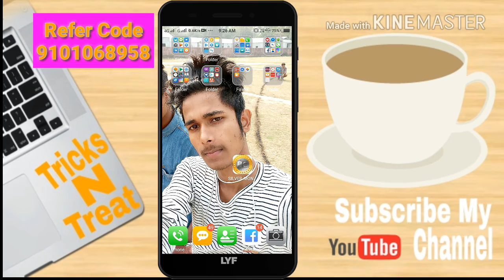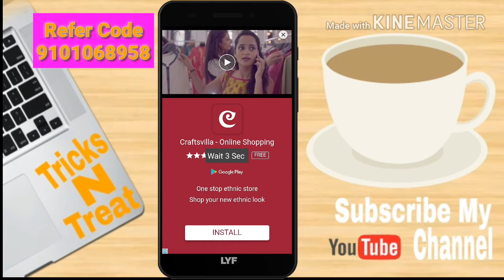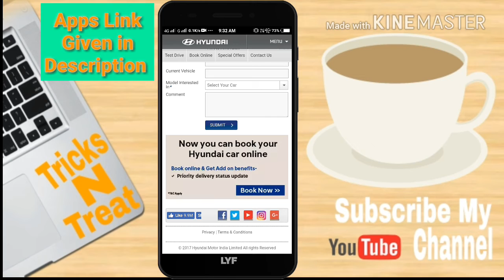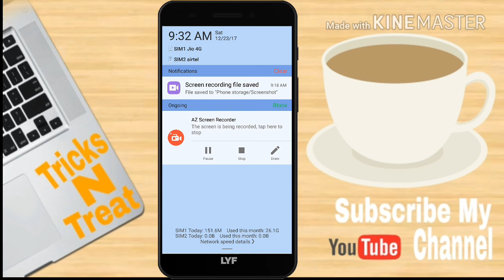रोज़ कमाओ ₹10+ .25/रेफर -- ₹5 होते ही PAYTM लूट लो ! || How to make money online paytm cash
रोज़ कमाओ ₹10+ .25/रेफर -- ₹5 होते ही PAYTM लूट लो ! || How to make money online paytm cash Earn Guru

onead se paise kaise kamaye,
onead app details in hindi,
ghar baithe paisa kamao job,
onead in hindi,
ghar baithe paisa kamao free,
paise kamane ke tarike in hindi,
ghar baithe mobile sms job,
 earn paytm cash online,
paytm cash,
unlimited paytm wallet cash,
earn paytm cash by watching ads,
earn paytm cash online website,
 mamamiamakeup, mama, mia, makeup, how, to, make, money, as, teen, how to make money, how to make money as a teen, school, summer, making money, easy, fast, youtube
[12/25, 10:31 PM] 🤳🏾: ghar baithe job, ghar baithe paise kamaye, paise kaise kamaye, ghar baithe paise, paise kamane ke tarike, online paise kamana, ghar baithe part time job